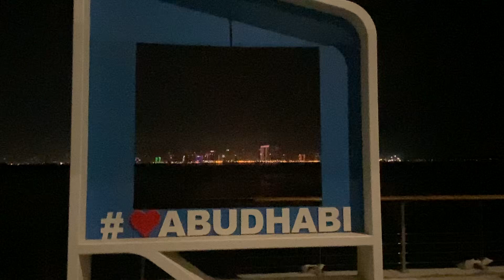Abudhabi view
palace